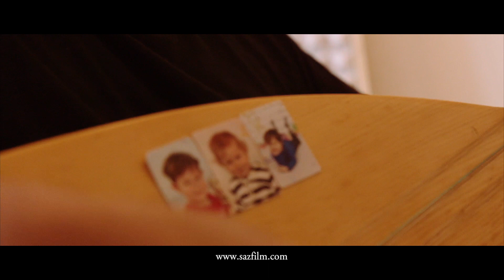The SAZ Collection - Bülent Emir & Carmelo Leotta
SAZfilm - Documentary / Belgesel - 97min / 97 dk
Following the secrets of the SAZ from Berlin to Iran / Berlin'den Horasan'a sazın gizeminin peşinde